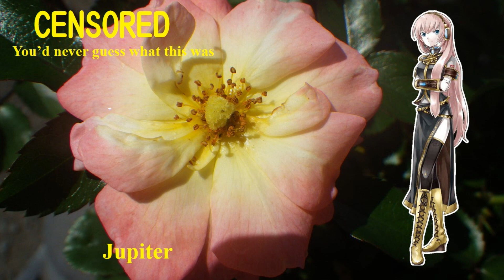【MegurineLuka】ジュピター（平原綾香） 2003；Jupiter【Vocaloid5 】巡音ルカ，ボーカロイド，ボカロ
Jupiter; ジュピター　2003
Lyricist: Yoshimoto Yumi 吉元由美2003
Composer: Gustavus Theodore von Holst　1914
Singer: Hirahara Ayaka 平原綾香2003

Singer: Megurine Luka; Vocaloid 5；巡音ルカ
Vocaloid Editor： Tiko-P
Arranger: Mako-P